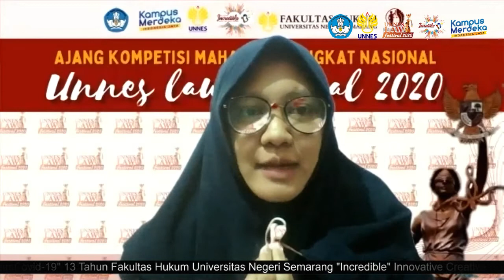Kesan Pesan Peserta LAW Festival 2020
Ajang Kompetisi Mahasiswa Tingkat Nasional "UNNES LAW FESTIVAL" Tahun 2020 "Kontribusi Nyata Anak Bangsa Kepada Bangsa di Masa Pandemi Covid-19" 13 Tahun Fakultas Hukum Universitas Negeri Semarang "Incredible" Innovative Creative Dynamic Adaptable fh.unnes.ac.id